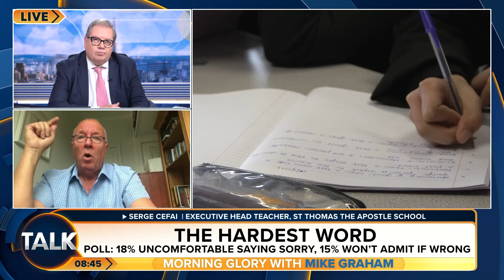"Hiding The Fact Schools Aren't Performing!" | Labour To 'Take Action' Over Ofsted Inspections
Talk's Mike Graham reacts to Education Secretary Bridget Phillipson saying she will not hesitate to “take action” where schools are failing.

Ms Phillipson said single-phrase inspection headline grades for schools in England are being scrapped with immediate effect as they cannot capture “the entire essence of a school”.

She said the death of headteacher Ruth Perry made the need for reform of the inspectorate “absolutely clear”.

Mike says: "Labour has rolled over to the teacher's unions"